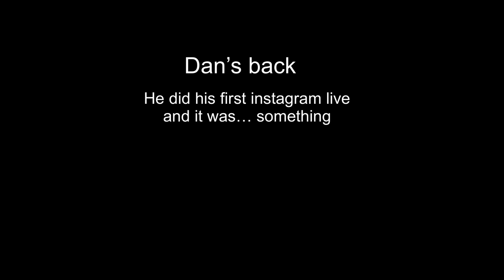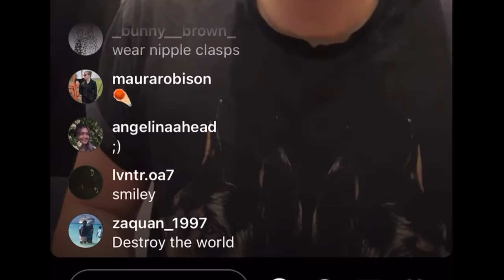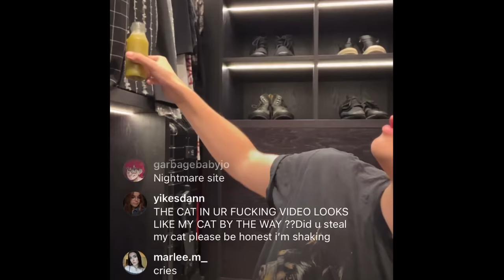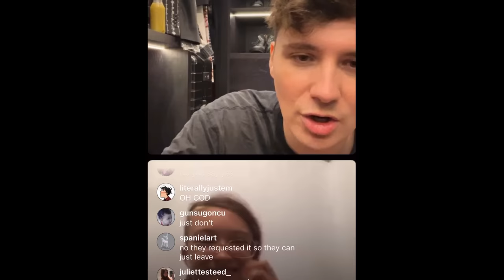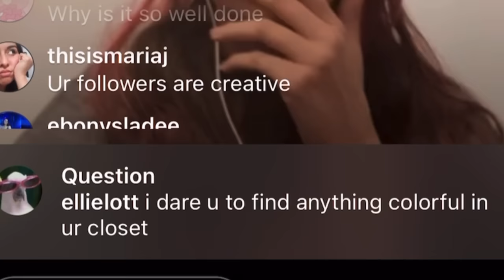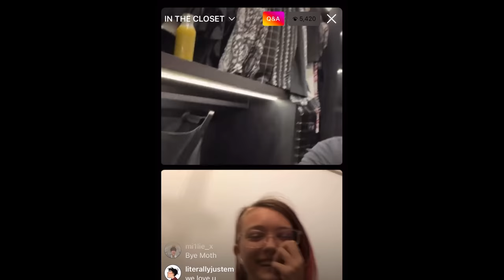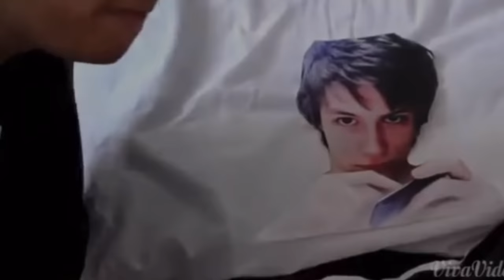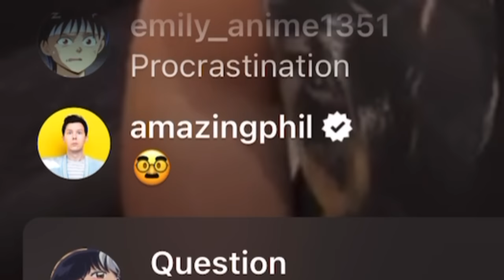Dan howell went live on instagram so naturally i edited it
Baffled bamboozled mind blown and flabbergasted as to how this got so many views i made this expecting 2 so thank you

(4.1K in 13 days?! jiminy cricket)